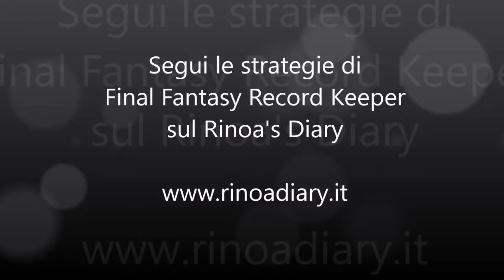Final Fantasy Record Keeper - This is Our Story - Ultimate++ - Omega Weapon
Omega Weapon è il boss Ultimate++ di "This is Our Story", evento di Final Fantasy Record Keeper ispirato al mondo di FFX.

Il video mostra la strategia più efficace per sconfiggerlo, mentre una guida testuale con consigli passo-passo per tutti i boss dell'evento è disponibile sul Rinoa's Diary

Visitate la sezione "Final Fantasy Record Keeper" del Rinoa's Diary per restare sempre aggiornati su novità e strategie di FFRK!